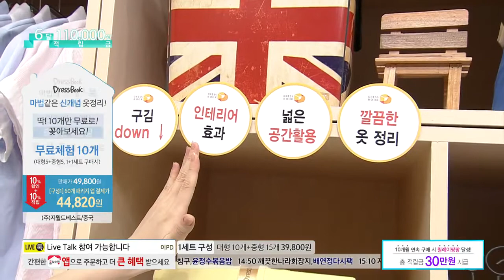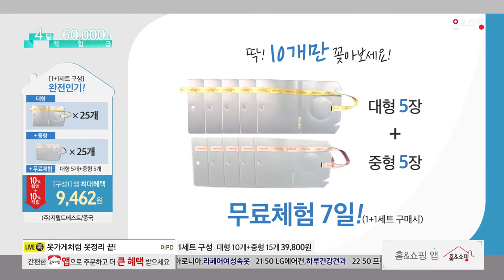[홈앤쇼핑] 드레스북의류정리기